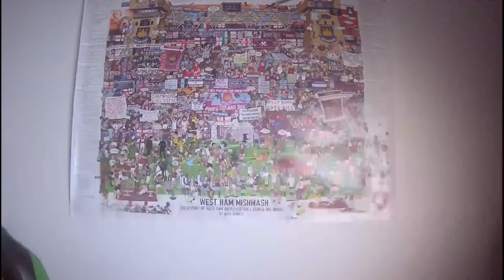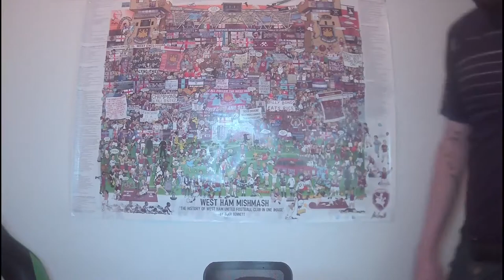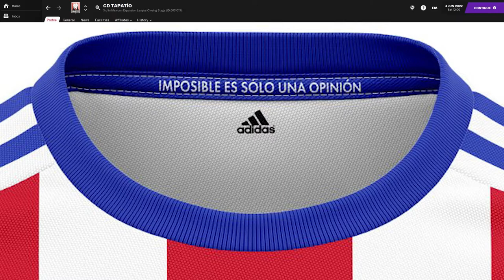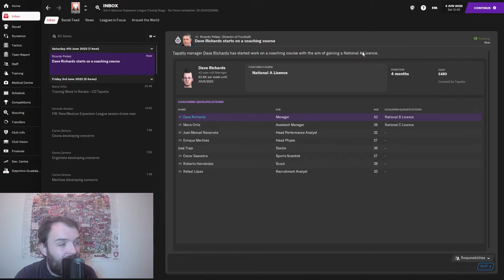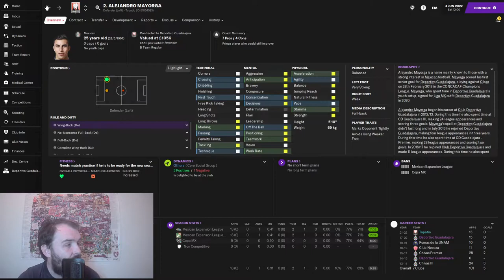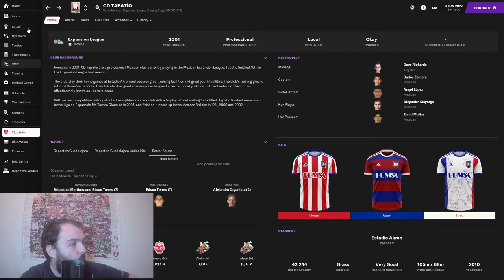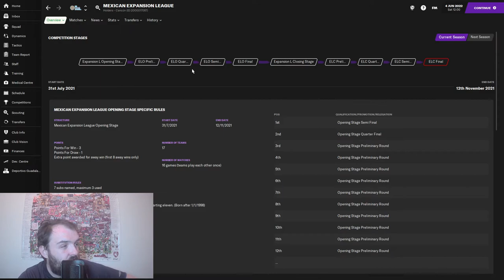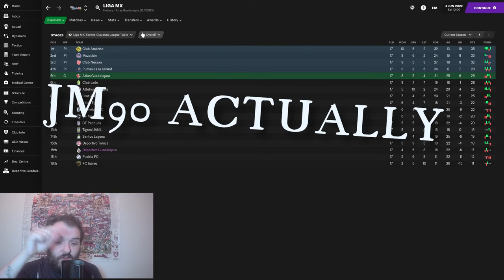Football Manager 2021 Worldwide JourneyMan !! | Club 2 EP1 | Whats My Agent Doing| Intro to Mexico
Welcome to my Football manager 2021 WorldWide JourneyMan Series Homeless to Hero. This is CLUB 2 EP1 & Today we join our new club as I'm left wondering Whats my Agent Doing. We also have an Intro to Mexico

0:00 Chat with my Agent
3:51 Meet the New Club

Check out @fmcustomkits on Twitter for awesome kits like mine
FMCUSTOMKITS.COM

Guys, I'm the guest on this weeks

I had a BLAST recording this with the guys, we talked about all sorts my FM history, I had a rant about west ham & I got a few of my old badjokes out